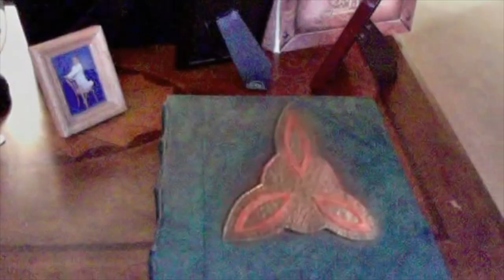Welcome to my channel! (Better later than never)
If you're new here, welcome!  I've seen your comments/ support and it means so much. It's pretty funny (and cringey) to look back on these videos. Hope you enjoy some of my favorite moments.

Hopper